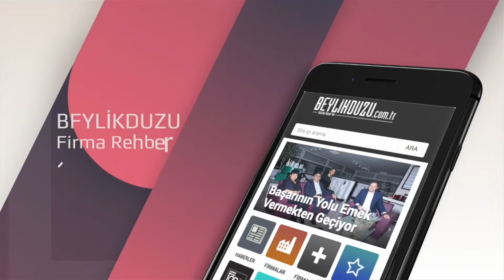Dr Atilla Yılmaz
Beylikdüzü Devlet Hastanesi Başhekimi Atilla Yılmaz